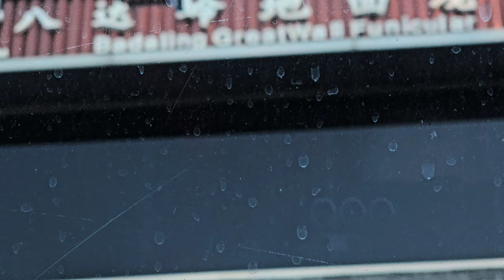Beijing - Great wall of china at balding entrance & walk around!! 4K ULTRA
00:00 Balding Entrance Town Walk
3:14 Tram Ride
8:26 Great wall of China
10:48 Nighttime Walking of balding entrance

China Beijing - Walking around balding entrance and taking the tram up the mountains. things to do, must visit, tourism in china. What to do in china Beijing.